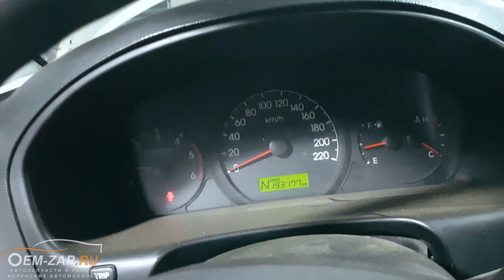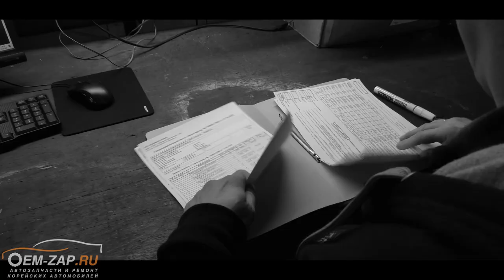Двигатель D4CB Hyundai H-1 замена на восстановленный после дефектовки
А у нас прям детективная история в стиле «Пуаро».

Обратился к нам клиент на автомобиле Хендай Гранд Старекс с двигателем D4CB, пробег 193 т.км., с жалобой на бурление охлаждающей жидкости в расширительном бачке, и тут вся эта ситуация получила неординарный поворот. При подобных симптомах, в 90% случаев, в таком поведении виновата либо прокладка ГБЦ, либо сама ГБЦ, и ее требуется демонтировать. А на автомобиле, как оказалось, стоит новая ГБЦ и новая турбина!

По рассказу владельца автомобиля, после покупки автомобиля сломалась турбина, а при замене турбины ему порекомендовали поменять ГБЦ, т.к. та «вся кривая». Заменить то все заменили, но не удосужились найти причину выхода турбокомпрессора из строя. Хорошо, что мы не начали сразу разбирать двигатель, а выслушав все эти «страшные истории» принялись замерять давление масла в двигателе, из-за чего на данных двигателях могут быть колоссальные проблемы.

Замер давления показал его критическое значение – 0,7 атм, вместо положенных 1,7. Естественно при таком давлении масла в первую очередь страдает ГБЦ и турбокомпрессор. Мы полезли в поддон двигателя, проверить что же там в маслоприемнике…..посмотрите все видео и узнайте все!!

P.S. Причину из-за которой бурлила жидкость мы, конечно же, обнаружили! Во всем виноват «садовник»

P.P.S. И, да, стоимость ремонта, также есть в конце видео!

Север
🕘🔛🕗 График работы: с 9 до 20 без выходных.